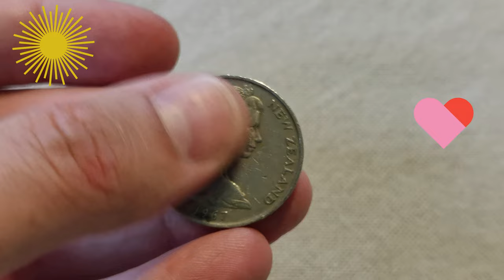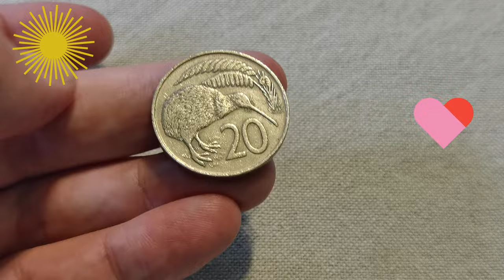20 Cents Elizabeth II Kiwi 1967